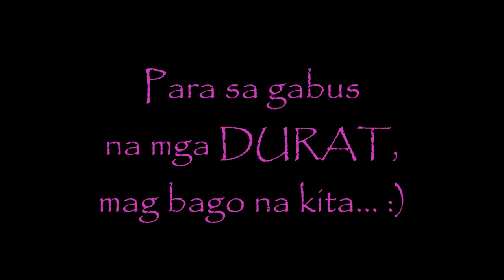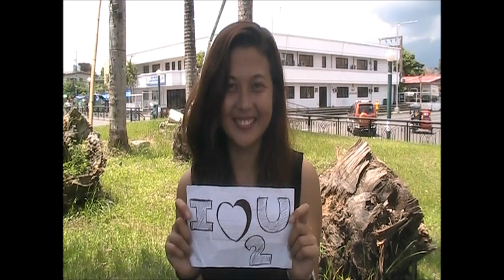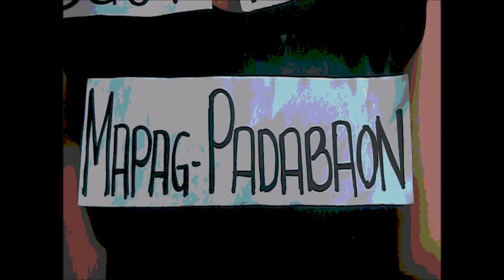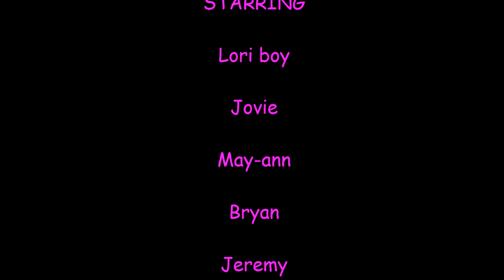Piday kong durat-duraton Video via: Jimmy Lumbes Jr. Song Credits: Jhaybakie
Para sa gabus na mga Durat, mag barago na tabi kamu!!!

Video via Jimmy Lumbes Jr.